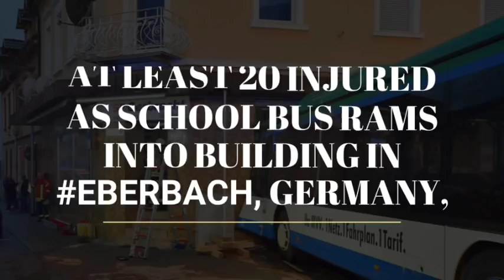school bus rams into building in Eberbach, Germany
At least 20 injured as school bus rams into building in Eberbach, Germany